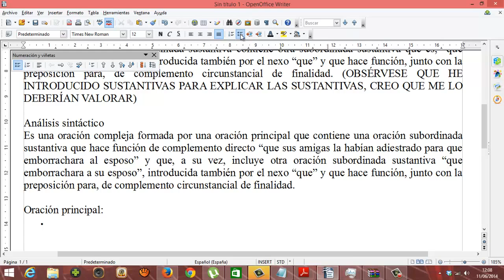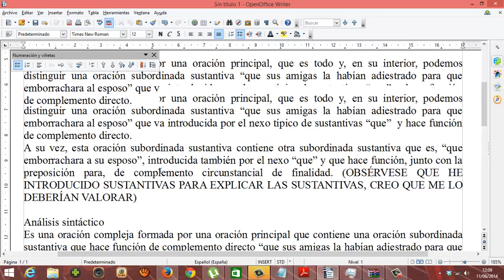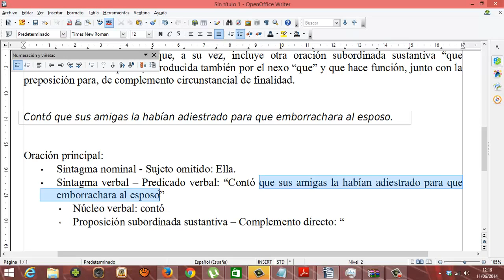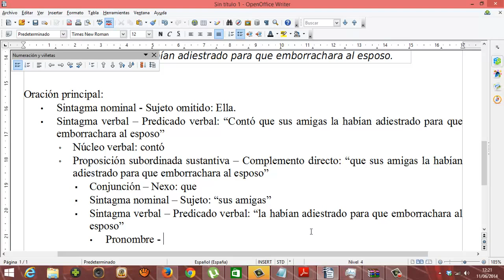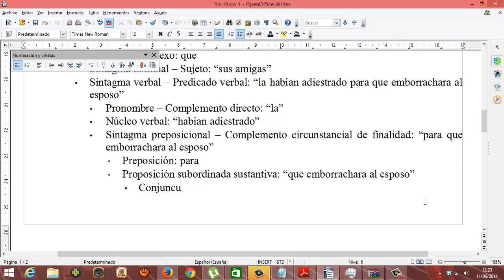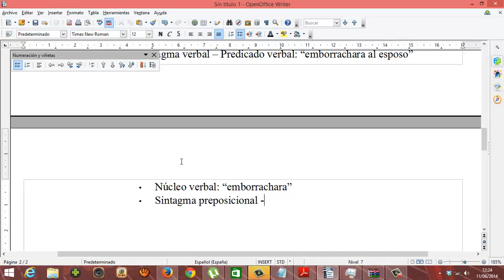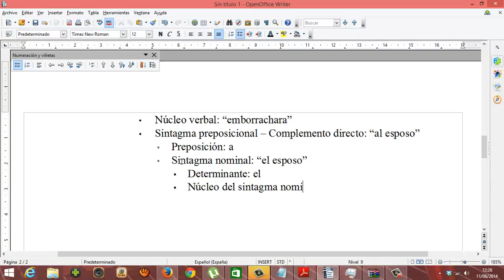Analisis morfosintactico redactado para Selectividad Usero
Analisis morfosintactico redactado para Selectividad